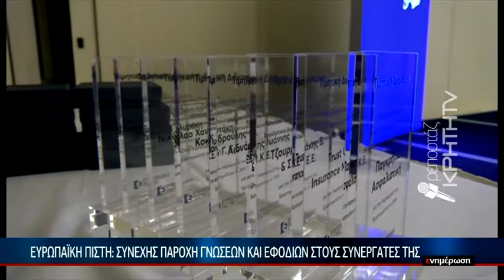Ευρωπαϊκή Πίστη: Ενημερωτικές συναντήσεις με το δίκτυο πωλήσεων